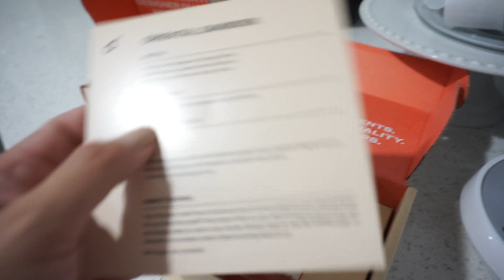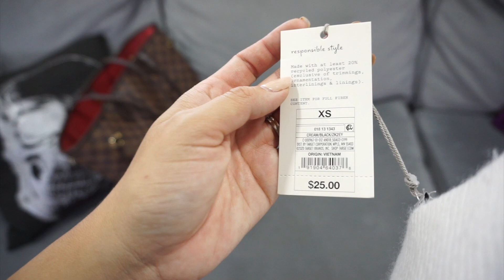WEEKLY VLOG | WHAT’S IN MY BAG | CLEAN WITH ME | FEEDING MANTI | SHOP WITH ME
Amazon Watch band